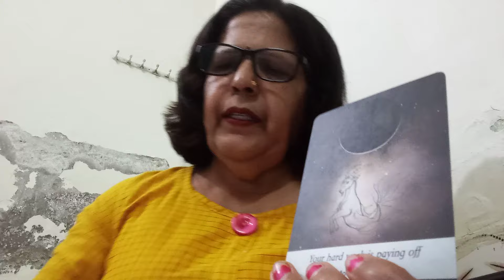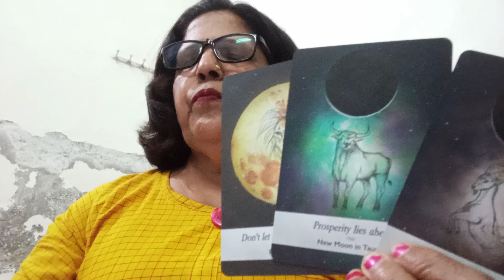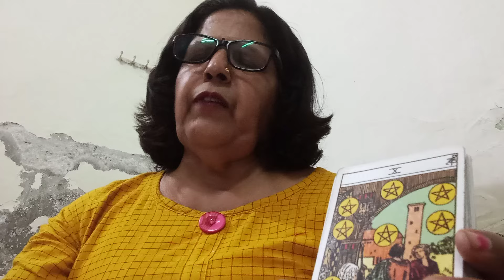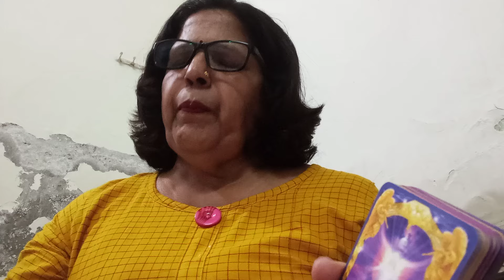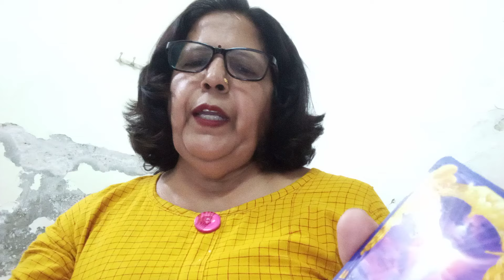SCORPIO ♏ 🦂 वृश्चिक,💞,"(12 -19 MAY),"ANGEL MESSAGES AND GUIDANCE FOR YOU FOR THIS WEEK 💕